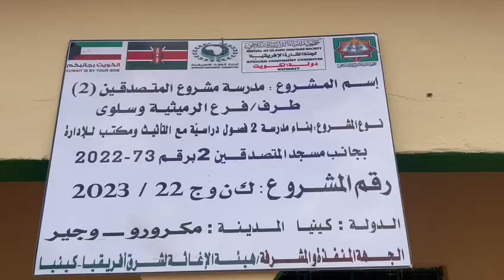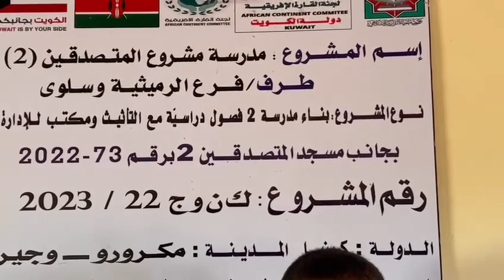تقرير نهائي لبناء مدرسة بقيمة 4500 د.ك في قارة أفريقيا